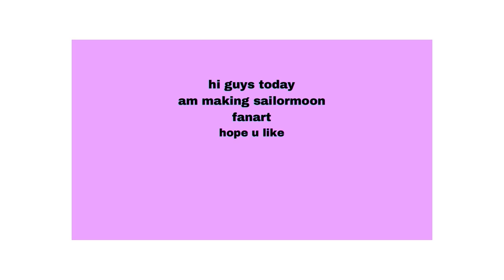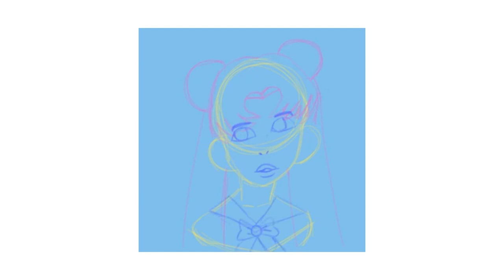[SAILOR MOON ]💫 Speedpaint | ibispaintx✨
Hello guys today i made sailor moon fanart, i am really proud of my improvement i did this year